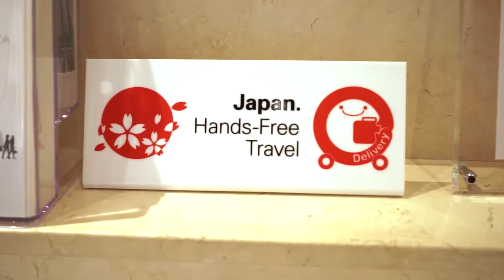不需要去机场就能够逛免税店《High遍日本》第三十话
久违地和小伙伴去银座逛了个街，没想到几天没来又开了家免税店。突如其来地决定放一波福利：转发评论这条微博并关注我们的粉丝里抽三名，送…视频最后的那个玩意儿～（想知道是啥的话请把视频看完）